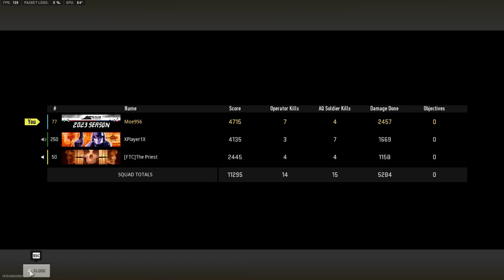FIRST WARZONE 2.0 WIN W/ ELI AND JOSE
OLLV